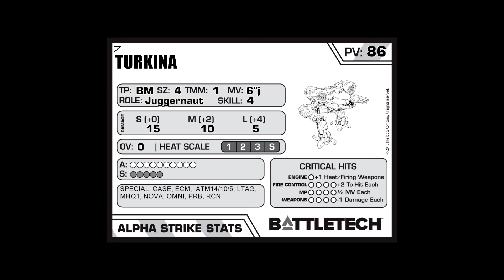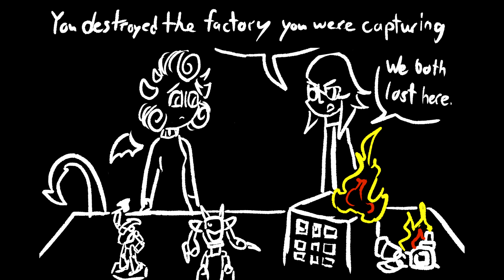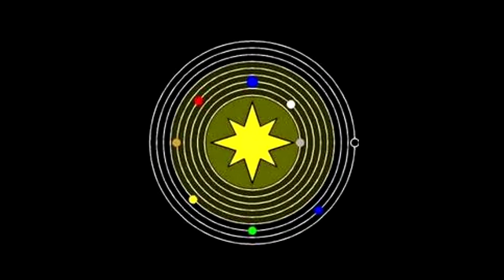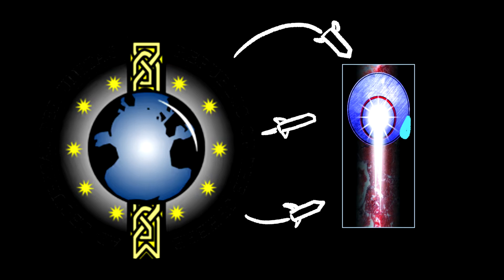Battletech Alpha Strike in 5 minutes and 8 seconds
Welcome to the Mada! Today for the first time we are looking at a different Sci-Fi game. This channel was always going to spread out to other things and I'm glad I can finally do it. However I'm not giving up on STAW.